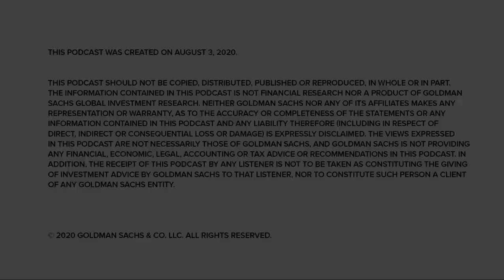How Companies are Meeting Their Financing Needs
“Exchanges at Goldman Sachs” Podcast – Susie Scher, co-head of the Global Financing Group in Goldman Sachs’ Investment Banking Division, talks about how companies are meeting their financing needs in this environment and the broader sentiment for banking activity in the second half of 2020. Additionally, Scher shares her thoughts on how to recruit and develop diverse talent, as well as advice for how junior employees can continue to grow and develop their networks while working remotely.

This podcast was recorded on August 3, 2020.